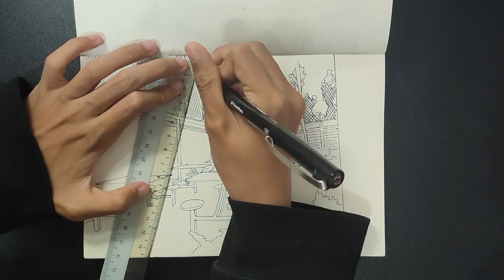Drawing Kuala Lumpur Street View (Part 4)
Tool : Artline & Brush pen
Size : A5